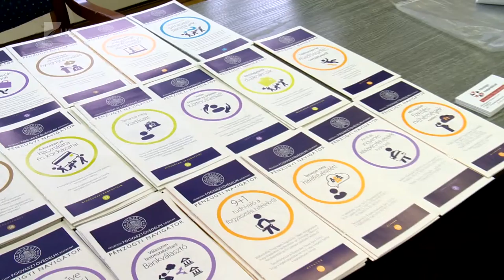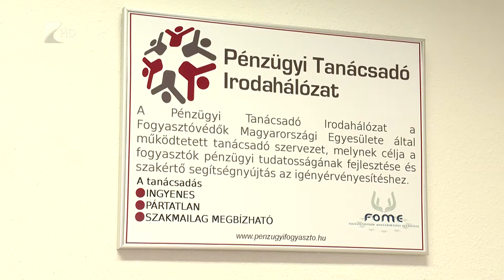Forintosított fogyasztási hitelek - Kölcsey Tv